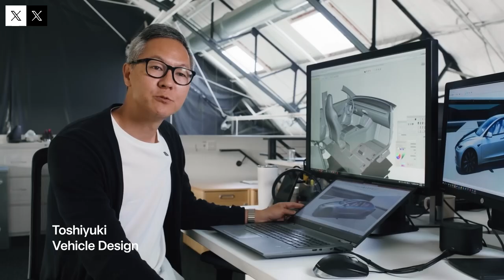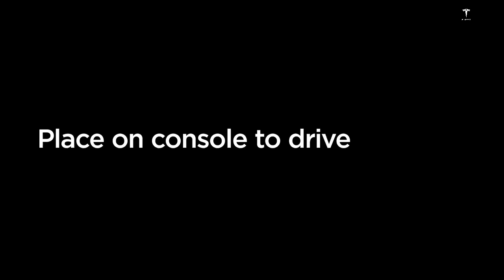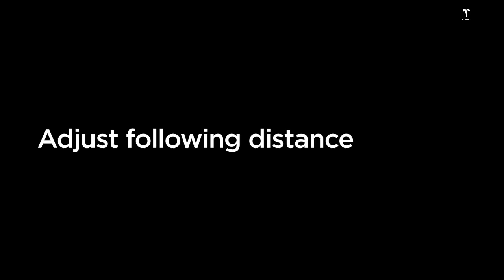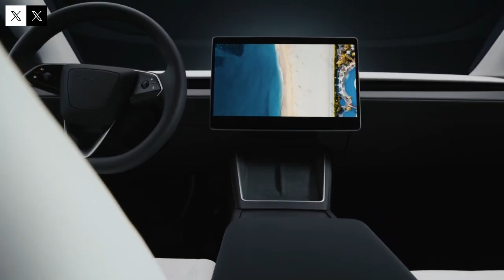SHOCKING MOVE! Elon Musk Scraps Model 2 and Reveals the All New Tesla Model C 2025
In a stunning turn of events, Elon Musk has officially canceled the highly anticipated Tesla Model 2 and unveiled the groundbreaking Tesla Model C 2025. This video dives deep into what makes the Model C a game-changer for the electric vehicle industry, exploring its innovative design, cutting-edge technology, and unprecedented features that promise to redefine the future of sustainable transportation. From performance upgrades to advanced battery solutions and next-level automation, we break down everything you need to know about Tesla’s bold new direction. Join us as we analyze the impact of this shocking decision on the automotive market and what it means for Tesla fans and electric car enthusiasts worldwide.